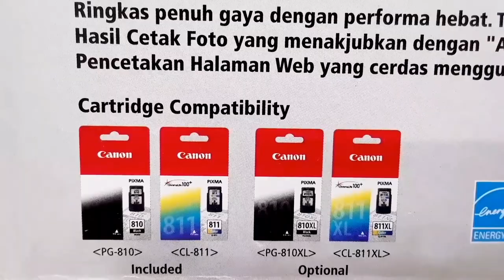Canon ip 2770 INKJET CNG/ DRUM PRINTER PRICE IN BD 2023.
superior electronics pvt ltd, multiplan center/ computer city center, level-7, shop no.743, 744. elephant road , Dhaka
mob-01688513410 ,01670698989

Print
Speed*1
Based on ISO / IEC 24734.
Click here for summary report
Click here for Document Print and Copy Speed Measurement Conditions Black & White: A4 Plain Paper: ESAT: 7.0 ipm
Colour: A4 Plain Paper: ESAT: 4.8 ipm
Photo (4 x 6"):
PP-201 / Standard / Borderless 55 sec
Resolution (dpi)*2 4800 x 1200 dpi (max.)
Min. Ink Droplet Size 2 pl
Number of Nozzles 1472
Cartridge Type PG-810, CL-811 (PG-810XL, CL-811XL Optional)
Printable Width Up to 203.2 mm (8 inch)
Borderless: Up to 216 mm (8.5 inch)
Recommended Printing Area Top margin: 31.2 mm
Bottom margin: 32.5 mm
Applicable Media Sizes A4, Letter, Legal, A5, B5, Envelopes (DL, COM10), 4 x 6", 5 x 7", 8 x 10"
Borderless Photo 4 x 6" / 8 x 10" / A4
Paper Handling
Rear Tray Plain paper A4 = 100
High Resolution Paper
(HR-101N) A4 = 80
Photo Paper Pro Platinum
(PT-101) A4 = 10, 4 x 6" = 20
Photo Paper Pro II
(PR-201) A4 = 10, 4 x 6" = 20
Photo Paper Plus Glossy II
(PP-201) A4 = 10, 4 x 6" = 20
Photo Paper Plus Semi-Gloss
(SG-201) A4 / 8 x 10" = 10, 4 x 6" = 20
Glossy Photo Paper "Everyday Use"
(GP-501) A4 = 10, 4 x 6" = 20
Matte Photo Paper
(MP-101) A4 = 10, 4 x 6" = 20
Photo Stickers
(PS-101) 1
Envelope European DL and US Com. #10 = 10
Paper Weight
Rear Tray Plain Paper: 64 - 105 g/m2
Canon Specialty Paper:
Max Paper Weight: Approx. 300 g/m2
(Photo Paper Pro Platinum PT-101)
System Requirements
Windows 2000 SP4, XP SP2 / SP3, Vista SP1 / SP2, 7
Macintosh OS X 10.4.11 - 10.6
General
Interface USB 2.0 Hi-Speed
Canon Bundled Software Canon Solution Menu
Easy-PhotoPrint EX
Easy-WebPrint (Windows only)
Operating Environment Temperature: 5 - 35°C
Humidity: 10 - 90% RH
(no dew condensation)
Power AC 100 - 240 V, 50/60 Hz
Acoustic Noise*3 Print: Approx. 47.0 dB(A)
Power Consumption Standby (scanning lamp is off)
(USB connection to PC): Approx. 0.7 W
OFF (USB connection to PC): Approx. 0.4 W
Printing*4: Approx. 11 W
Environment Regulation: RoHS (EU), WEEE (EU), ROHS (China)
Dimension (W x D x H) 445 x 250 x 130 mm